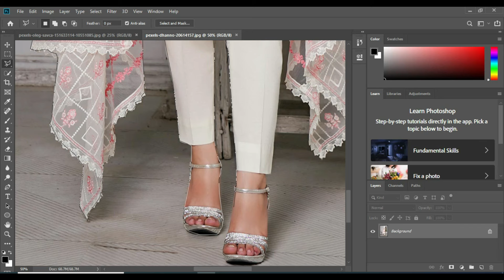8 Secrets Will Make Your Photoshop Basics: Everything You Need To Know To Edit Photos Look Amazing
8 Secrets Will Make Your Photoshop Basics: Everything You Need To Know To Edit Photos Look Amazing